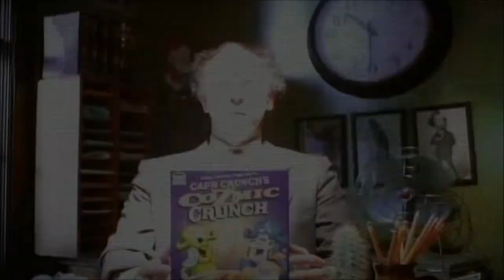Cap'n Crunch Cosmic Crunch - Principal (1999, USA)